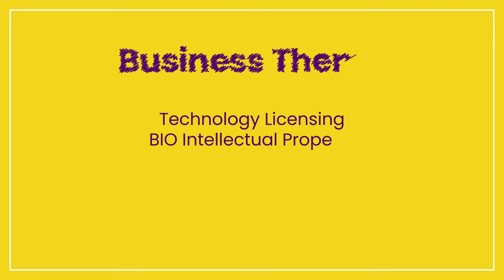[BK19 BIO Conference]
바이오코리아 2019 컨퍼런스
무엇이 준비되어있을까?
궁금해 궁금해! 너무 궁금해!
기술 주제, 비즈니스 주제, 부대 컨퍼런스까지
Only in BIO KOREA 2019